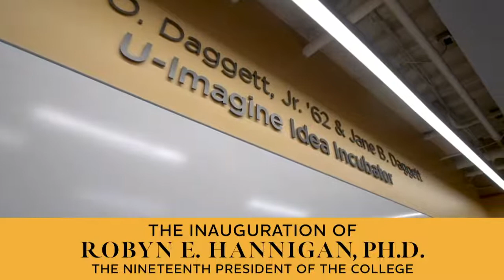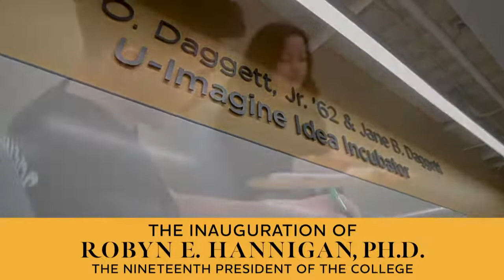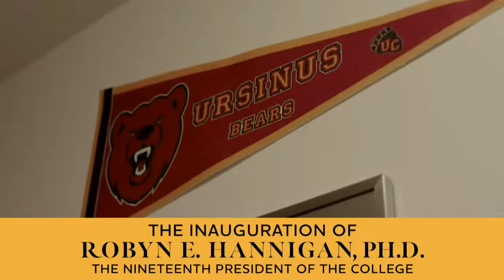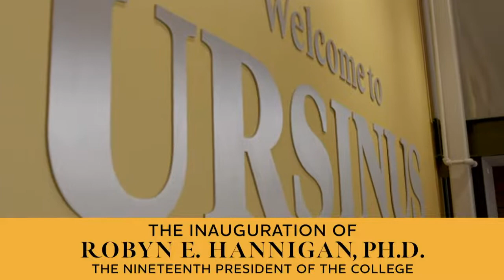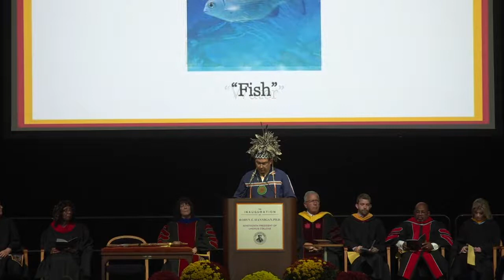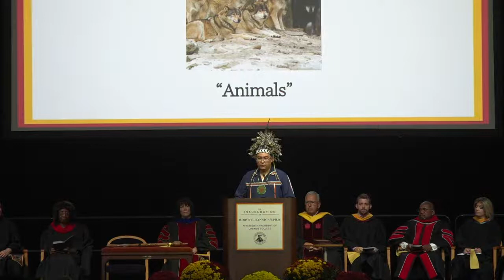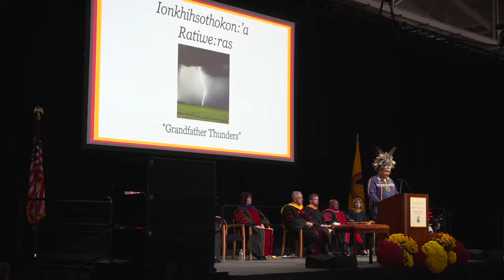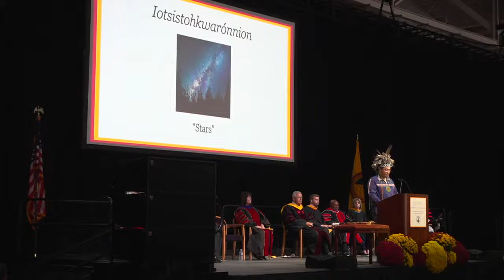The Inauguration of President Robyn E. Hannigan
The Ursinus College family proudly comes together to celebrate the inauguration of their nineteenth president, Robyn Hannigan. The enthusiasm and fresh perspective she has brought has given us a renewed sense of purpose in fulfilling the mission of the college. Celebrate with us!